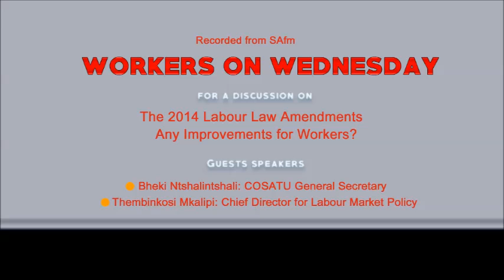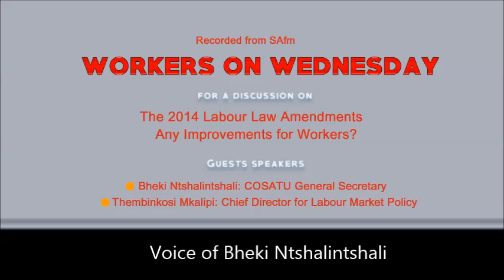Cosatu and WW on 2014 Labour Law Amendments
Workers World Wednesday discussion on The 2014 Labour Law Amendmends. Guest speakers Bheki Ntshalintshali and Thembinkosi Mkalipi